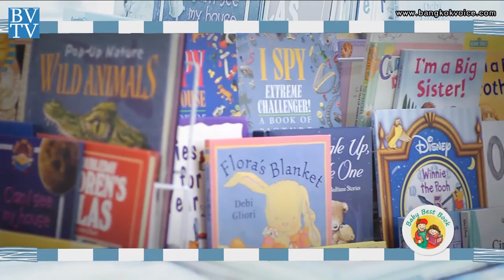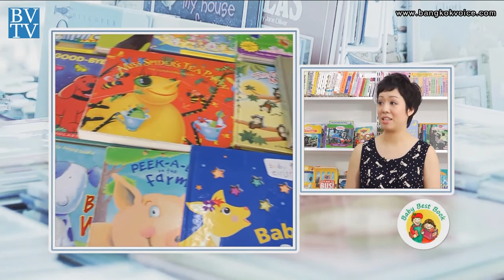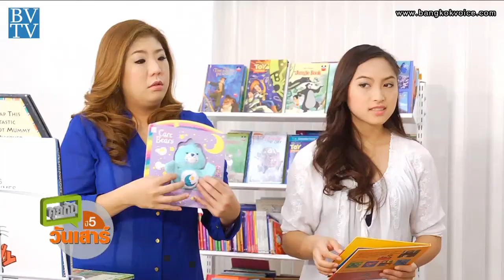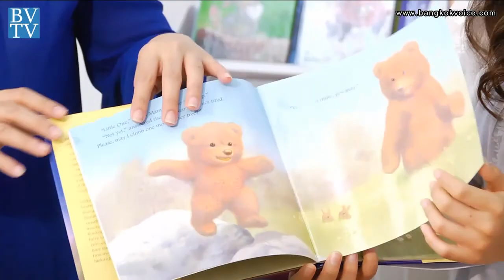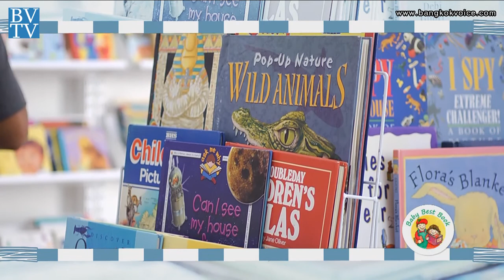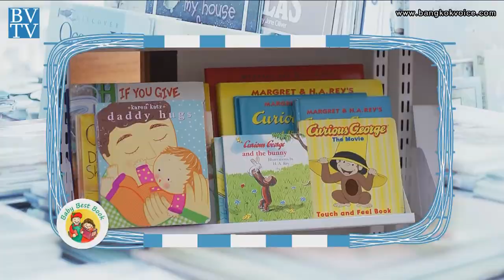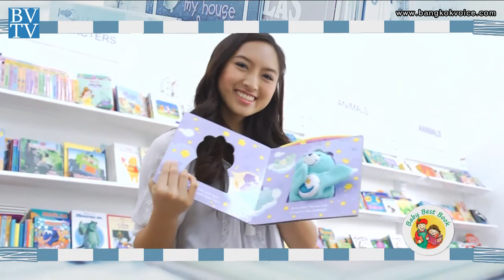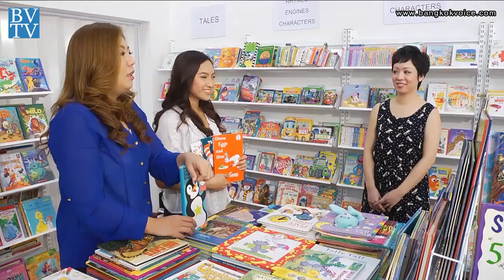คุยกันวันเสาร์ / ร้าน 'Baby Best Book'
คุยกันวันเสาร์ 15 ก.พ.57 เวลา 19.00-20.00 น. ทาง TNN24

... ช่วง"Saturday Talk" คุณก๊อตและคุณแหวน จะพาไปพูดคุยกับคุณเอ้-คุณแม่คนสวยกับธุรกิจร้านหนังสือเด็กภาษาอังกฤษมือสอง ที่ร้าน 'Baby Best Book'